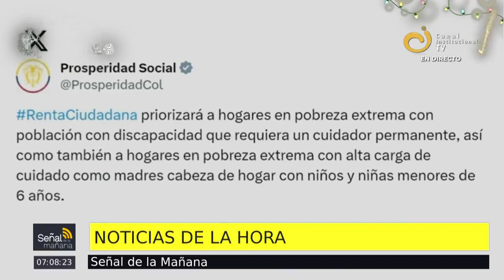Renta Ciudadana priorizará hogares en pobreza extrema | Señal de la Mañana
El Gobierno Nacional anunció que priorizará a hogares en pobreza extrema y a población con discapacidad, para beneficiarlos con la ayuda económica del programa de Renta Ciudadana.

Este martes comienza el pago de Tránsito A Renta Ciudadana, de modo que los ciudadanos deben estar atentos al mensaje que llegará vía mensaje de texto que les informará sobre el pago.